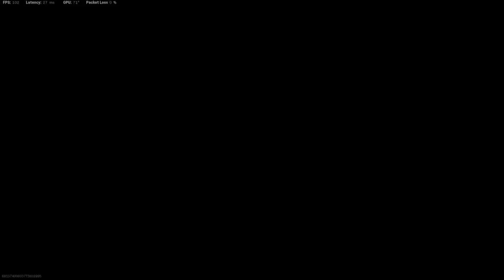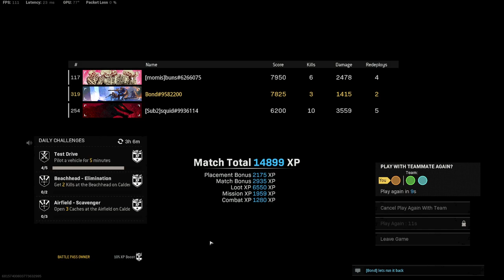This Class is Best For Rebirth! 🤯 (Warzone)